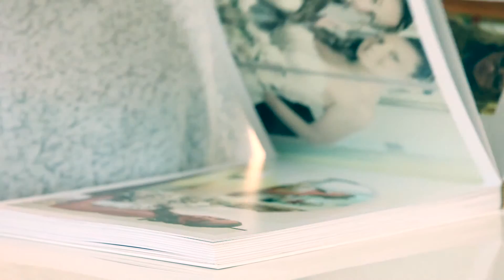album theca classic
Foto Bonetti propone l'album in una bellissima teca in plexiglas!
Un diverso modo di conservare il vostro Book del Matrimonio e non rischiare di dimenticarlo in un cassetto o in un armadio.
Sempre a portata di mano, per poterlo condividere con gli ospiti che vi faranno visita.